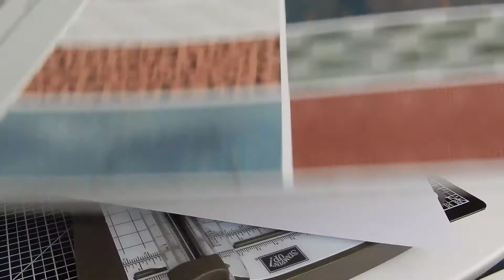{CREA} carte a l'infini..... et plus encore!!!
Bonjour

Je vous montre une carte simple a faire et a customiser...
a vos papiers a vos ciseaux.

peg